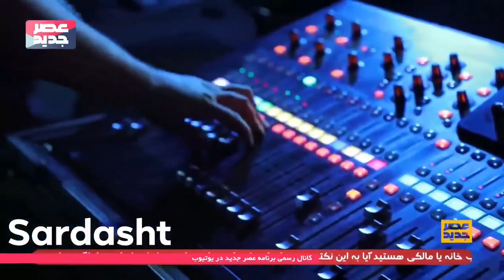دوو برا سنەییەکە تارانیان توشی شۆککرد (کارزان و عبدالباسط )